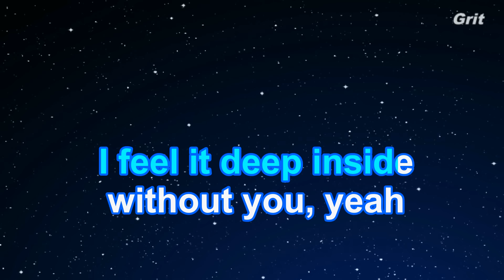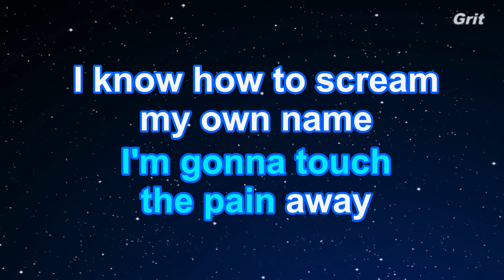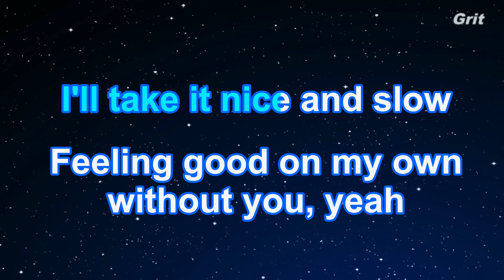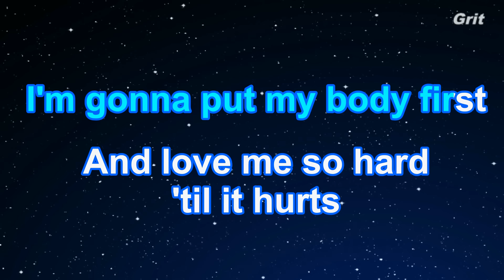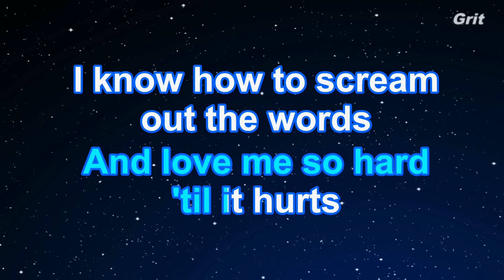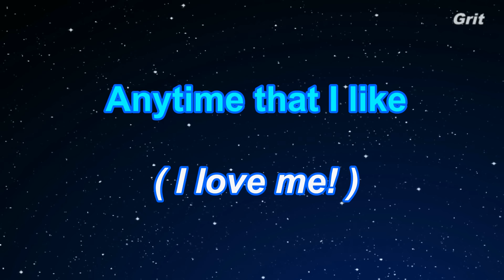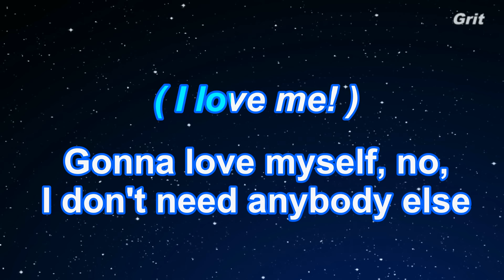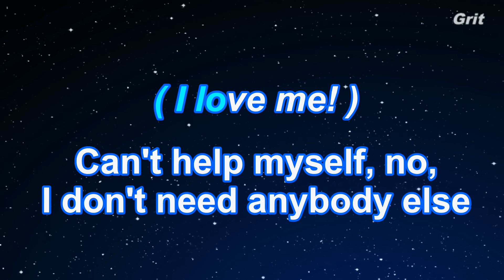Love Myself - Hailee Steinfeld Karaoke 【With Guide Melody】 Instrumental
ラヴ・マイセルフ　ヘイリー・スタインンフェルド　カラオケ　ガイドメロディ付